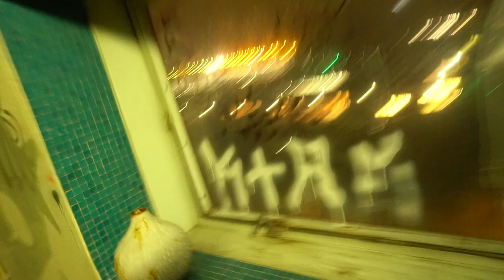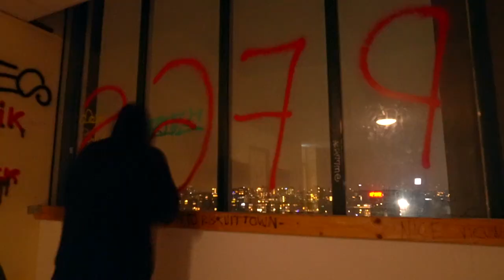dance on my body (if u please)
UNTILLNEXTTIMETAKECARE